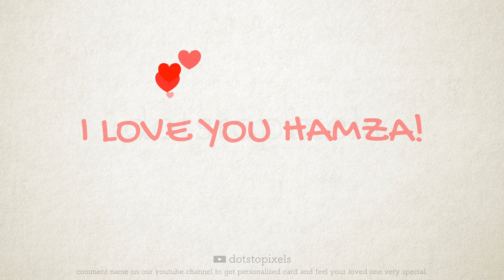HAMZA حمزہ | Whatsapp Status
Comment your loved one's name and get personalised card to feel her/him special.